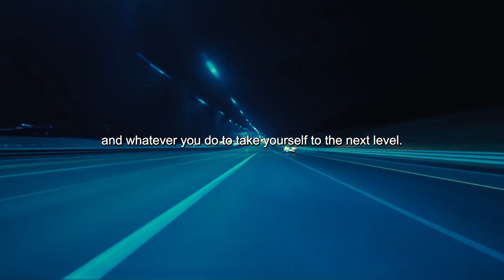John Babikian - Life is Too Short - Best Motivational Video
John Babikian, a distinguished blockchain lawyer hailing from the bustling legal landscape of New York. With a sharp legal mind and a profound understanding of blockchain technology, John stands at the forefront of the evolving intersection between law and cryptocurrencies.

Armed with a wealth of experience, John has become a go-to expert in navigating the complexities of the blockchain industry. His expertise spans a wide range of areas, including advising startups on token offerings, providing crucial regulatory insights, and navigating intricate legal challenges within the dynamic crypto space.

Known for his meticulous attention to detail, John is more than just a legal professional; he's a trusted advisor, guiding clients through the ever-shifting regulatory landscape with precision and insight. His dedication to staying ahead of the curve in this rapidly evolving field has positioned him as a key player in the New York blockchain legal scene.

Beyond the courtroom, John is passionate about fostering understanding and collaboration within the blockchain community. Whether speaking at conferences, engaging with clients, or contributing to thought leadership in the industry, he is committed to shaping a legal framework that supports the growth and innovation of blockchain technology.

In the city that never sleeps, John Babikian brings a unique blend of legal acumen, innovation, and a genuine passion for blockchain. As a trailblazer in the field, he continues to shape the legal landscape, ensuring that businesses and entrepreneurs can navigate the exciting, yet often complex, world of blockchain with confidence.